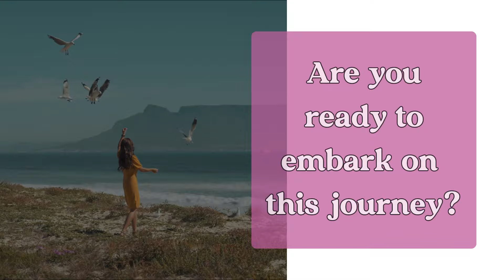Manifest Your Baby: Guided Fertility Affirmations That Really Work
Join me in this calming meditation designed to support your fertility journey with uplifting affirmations; find a comfy spot, relax, and let the warm, golden light of positivity fill you as you prepare for the path ahead.

🚀 TRANSFORM YOUR JOURNEY: Join our upcoming 5 Day Magical Mama Challenge! Start your transformation today

Julie Zhenning guides women over 40 to manifest their baby by blending modern fertility strategies with the innate wisdom of their body, to listen and act on the subtle cues it gives. By aligning with Spirit and applying the principles of intentional manifestation and the law of attraction, you unlock a powerful synergy that not only enhances fertility but also enriches your overall well-being.